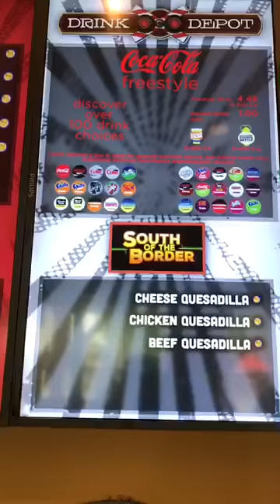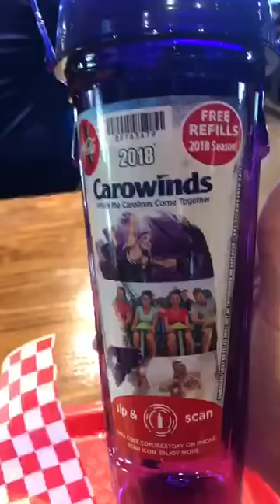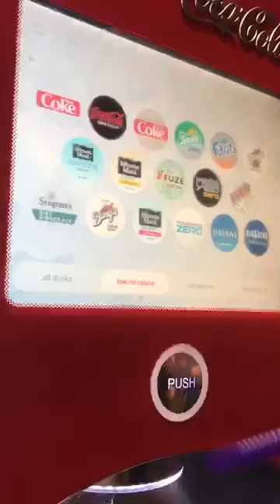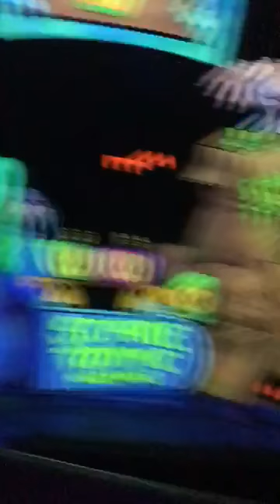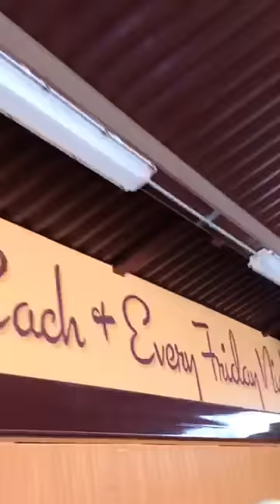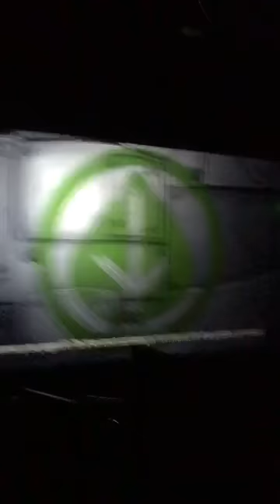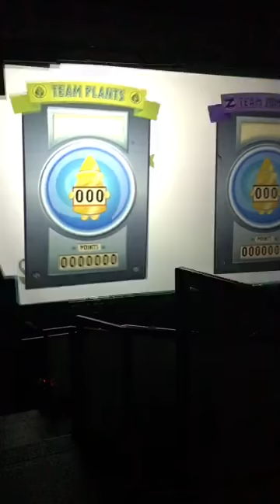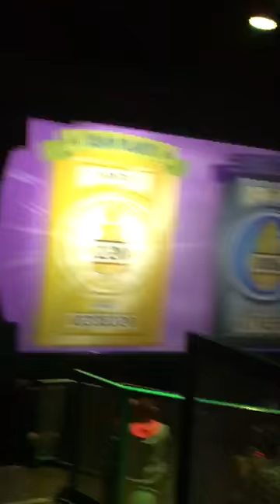Time to have fun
Channel: Charzard playzz
My channel: TB8Gaming